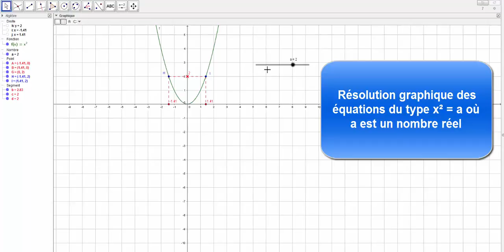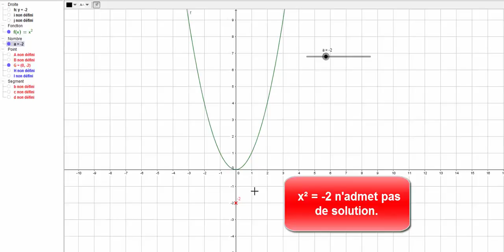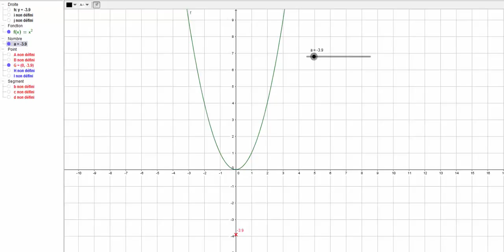Résolution graphique avec la fonction carré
Résoudre graphiquement les équations du type x² = a.